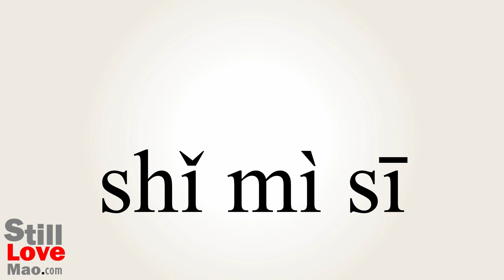How to Say Smiths in Chinese